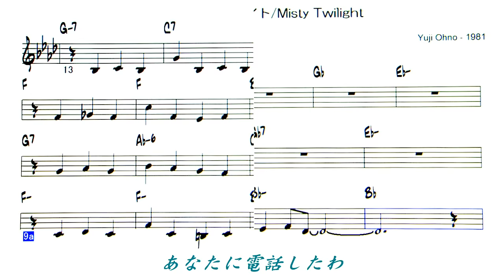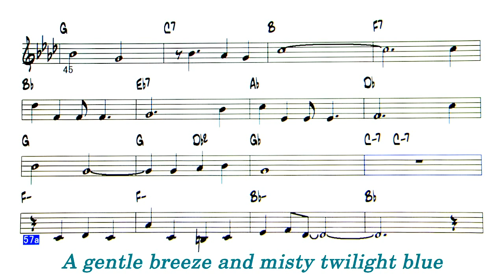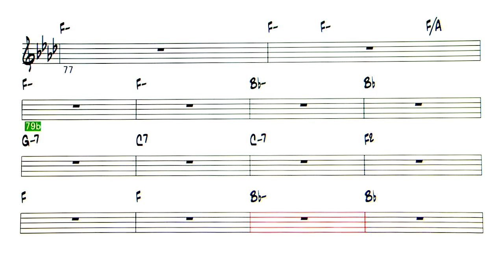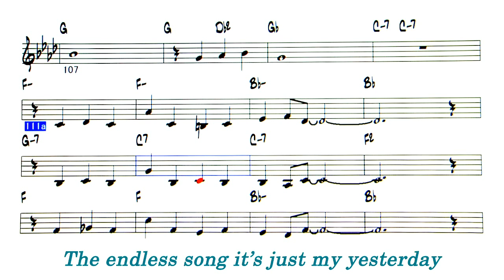JP - ミスティ・トワイライト( Misty Twilight ) Reference sound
ミスティ・トワイライト /  Misty Twilight ( by  Yuji Ohno - 1981 )
歌：麻倉 未稀   作詞：竜 真知子 作曲：大野 雄二
耳コピー楽譜第二弾。大野 雄二氏のピアノトリオの演奏と
麻倉 未稀バージョンを参考にして作成。バンドインナボックス
でコードを拾いましたが、誤りがあると思います。